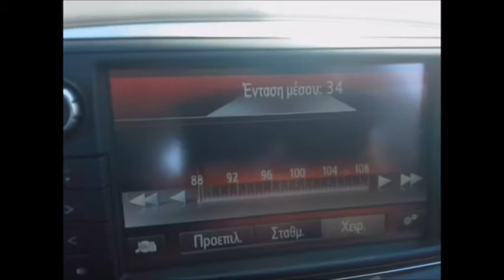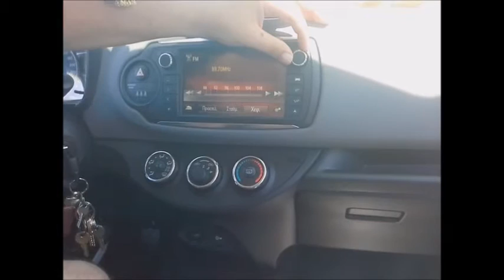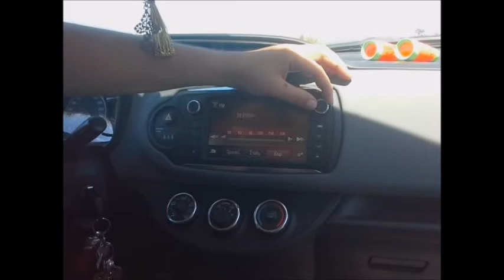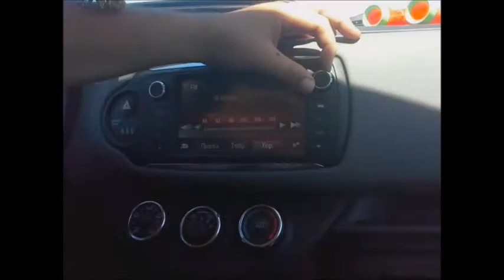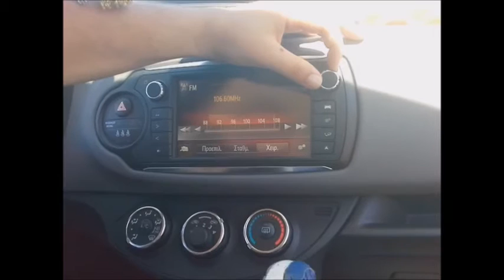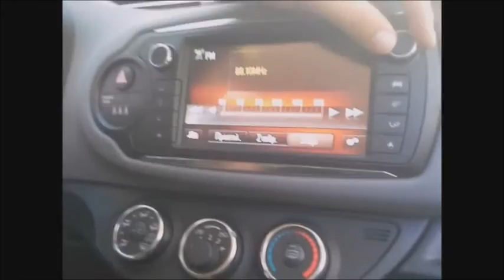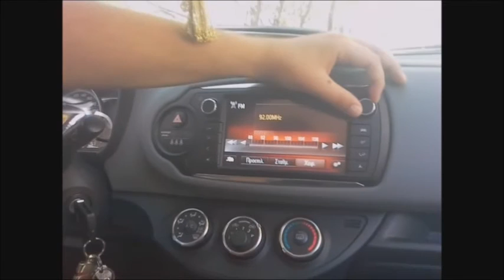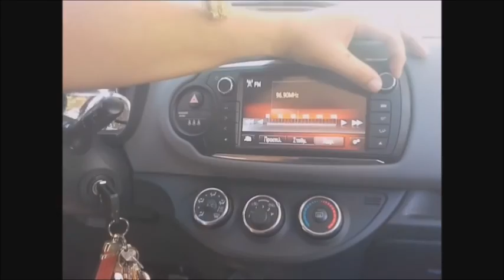FM DX Ληψεις μεσω σποραδικου απο Ισπανια στα παραλια της Πρεβεζας 16/07/2016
Οι ληψεις εγιναν τα πρωτα 5 λεπτα στη Λουτσα και το υπολοιπο βιντεο απο το Μονολιθι Πρεβεζας